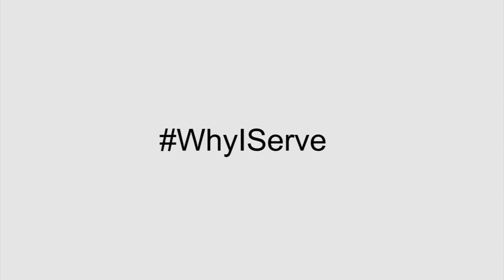Why I Serve: USS George Washington (CVN 73)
In this video Sailors aboard the forward-deployed USS George Washington (CVN 73) share their personal reasons for service in the U.S. Navy. George Washington and its embarked air wing, Carrier Air Wing (CVW) 5, provide a combat-ready force that protects and defends the collective maritime interest of the U.S. and its allies and partners in the Indo-Asia-Pacific region.

The WhyIServe campaign provides our Sailors an opportunity to share their personal "why I serve" statements.

Sailors are invited to join WhyIServe. Get on Twitter, Facebook, Pinterest, Instagram and Google+ and using the hashtag WhyIServe, share your photos, videos and statements with us.we may pick you for our next WhyIServe blog!